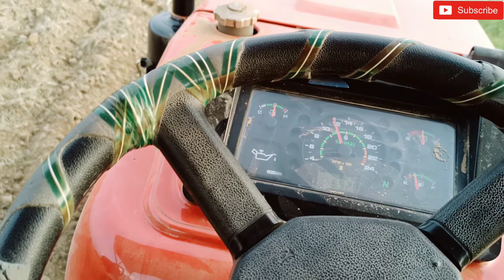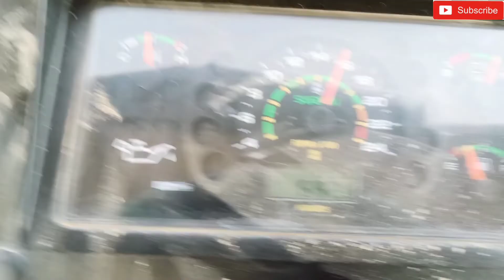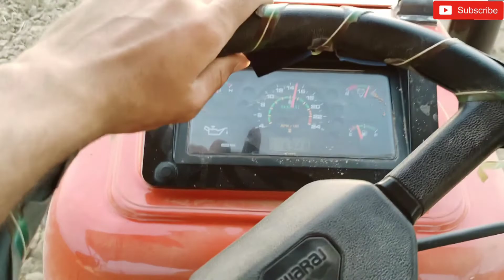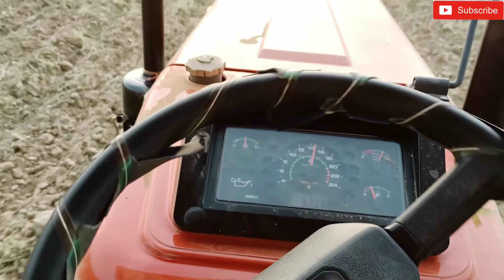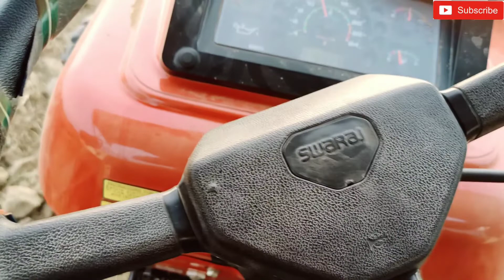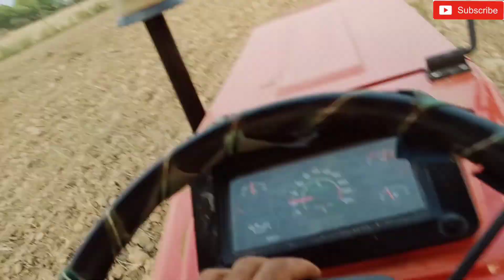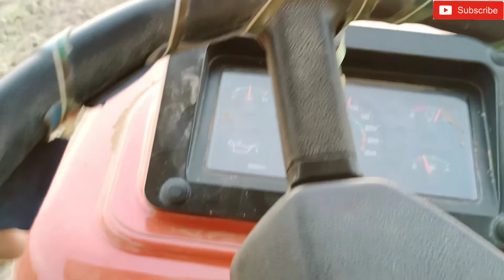60 एचपी में इसके मुकाबले और कोई नहीं | swaraj 960 Fe || 11 की कल्टीवेटर full power 💪💪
swaraj 960 ko 11 ki cultivator pr chalaya h to aap log comment Karke jarur bataenge video kaisa laga aur aisa hi aur video dekhne ke liye comment Karke bataen ko subscribe Karen video ko like Karen ||

                       dhanyvad 🙏